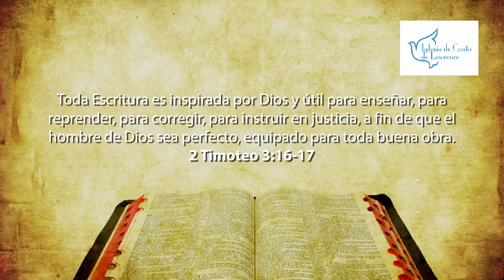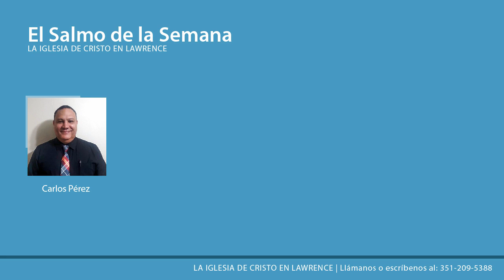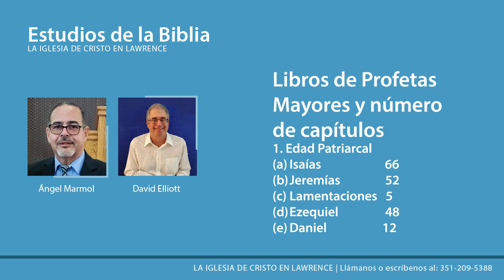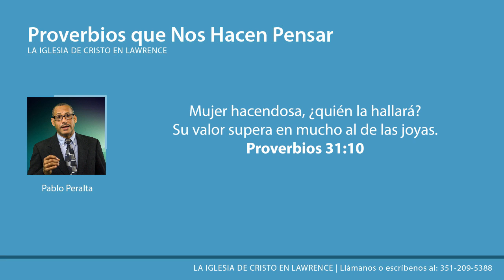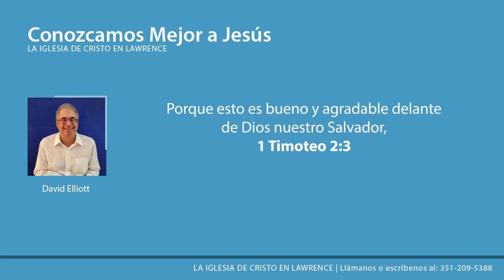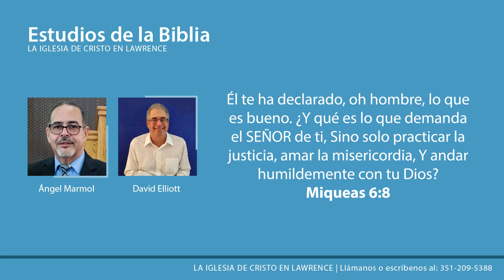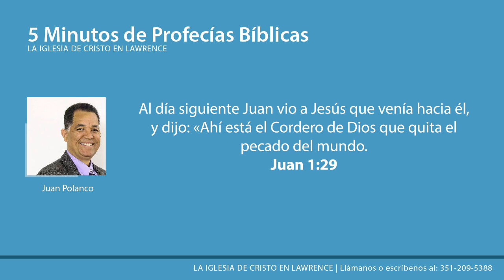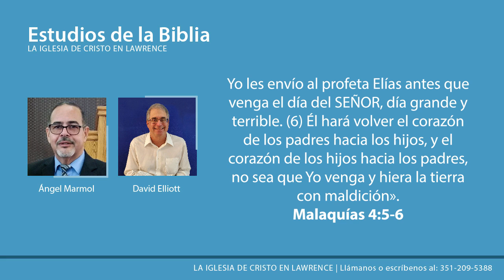Episodio 005: 2020-10-28 ¿Se puede entender la Biblia? Parte 5 /Salmos /Proverbios /Jesús /Profecía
Si quieres estudiar la Biblia personalmente con uno de nosotros por Zoom, favor de llamar o enviar un texto o WhatsApp a
La Iglesia de Cristo en Lawrence, Massachusetts les invita a estudiar la Biblia con nosotros:
Radio/Internet: Todos los miércoles a las 2:00 de la tarde en impacto 1490AM y 103.7FM
Dirección postal: Iglesia de Cristo317 S. Broadway, Suite #130 Lawrence, MA 01843

Scripture quotations taken from NBLA. Copyright by The Lockman Foundation

Episodio 005: 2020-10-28 ¿Se puede entender la Biblia? Parte 5 / Proverbios que nos hacen Pensar / 5 Minutos con la Profecía Bíblica / El Salmo de la Semana
Angel Bolivar Marmol
David Elliott
Pablo Peralta
Juan Polanco
Carlos Perez